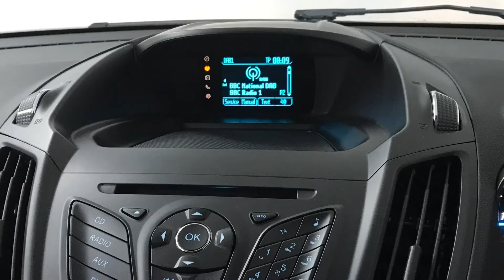2014 Ford Kuga 2.0 TDCi Zetec | Hampshire Car Sales Portsmouth